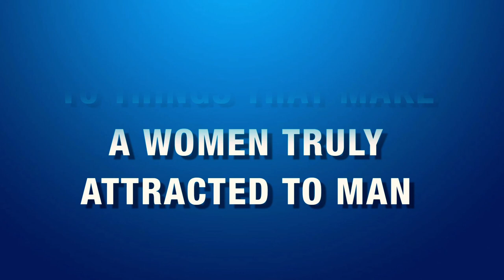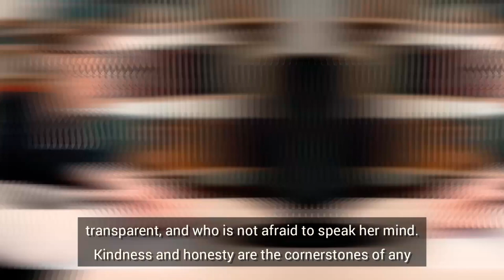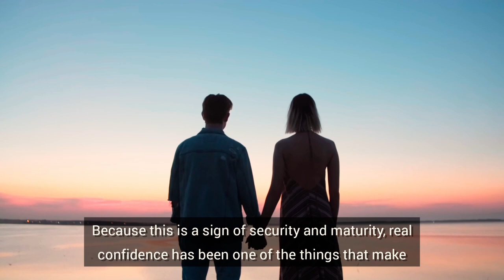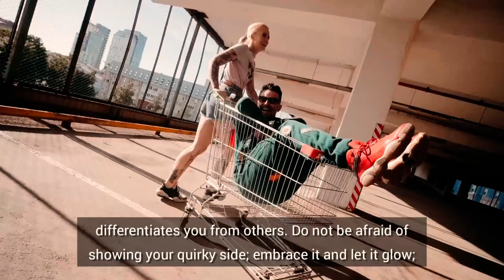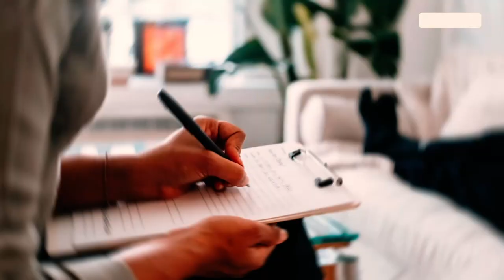10 Things That Make a Woman WILDLY Attractive to Men (Psychology)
10 Things That Make a Woman WILDLY Attractive to Men (Psychology)

Do you want to know what men find attractive in women? or How to look more attractive?

In this video, we'll take a look at some of the psychology behind what makes women appealing to men.? When most people think about what makes a woman attractive, they think of physical attractiveness. However, there are other aspects to the attraction. Often, looks alone are insufficient to capture and hold a man's attention. According to psychology and relationship researchers, there are certain characteristics that can make a woman extremely attractive to most men, and it isn't just about appearance or money. One of the biggest reasons for dating is to create connections. Psychological attraction has more to do with personality and style than physical appearance: in fact, some of the most attractive qualities in a woman have nothing to do with her physical appearance. We'll go over 10 different things that influence this, and you can use this information to help make yourself more attractive

0:00 – Intro
0:56 – Being Comfortable with beauty
1:45 – Emotional Responsibility
2:13 – Playful personality
2:54 – Honesty and kindness
3:32 – Sense of humour
4:13 – confidence
4:56 – Risk-taking habits
5:29 – Quirkiness
6:00 – Female autonomy
6:47 – Feeling Attractive